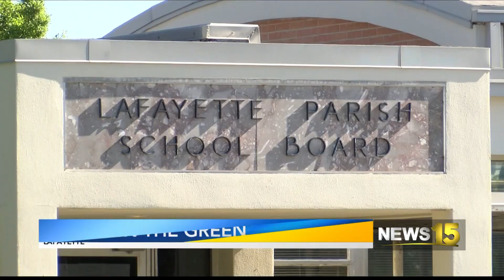CHEFS ON THE GREEN